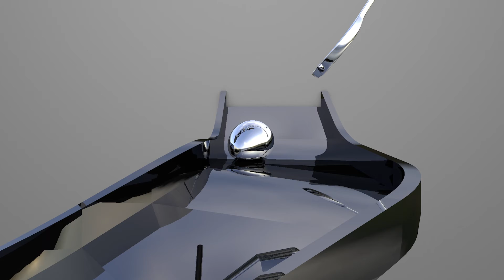Chrome Egg - Soft Body Simulation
Metal EGG Softbody Simulation short..